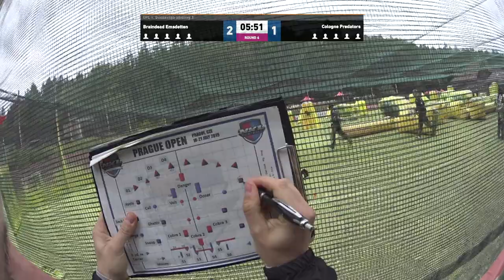Coachcam Session: Cologne Predators vs. Braindead Emsdetten